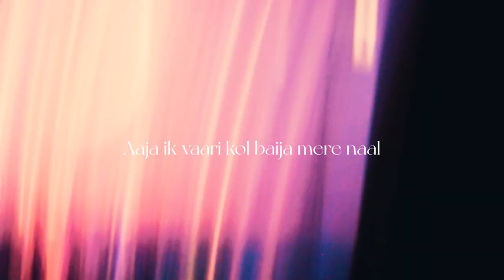GAURAV X NAINA I WEDDING HIGHLIGHT | O PIYA { EXTENDED } 2024